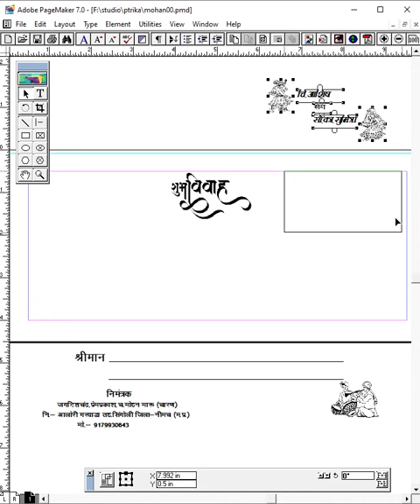PATRIKA DESIGN IN PAGE MAKER II